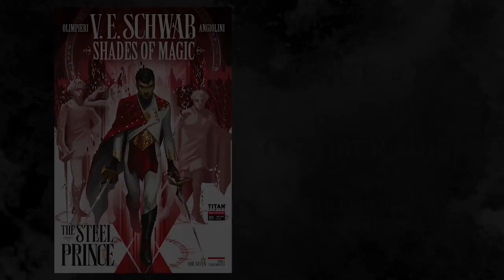Official Trailer: SHADES OF MAGIC - THE STEEL PRINCE from Titan Comics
In a gaslamp world where magicians navigate alternate Londons, the prince of Red London pursues a dark version of his beloved city - and faces worse than exile...

Shades of Magic: The Steel Prince comic series is illustrated by Andrea Olimpieri (Dishonored), with colors by Enrica Angiolini (Warhammer 40,000).